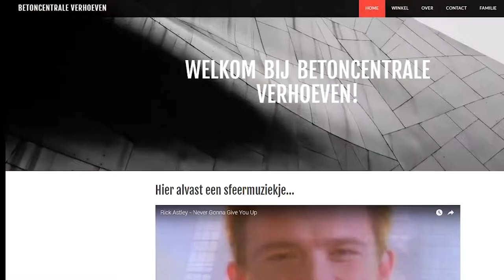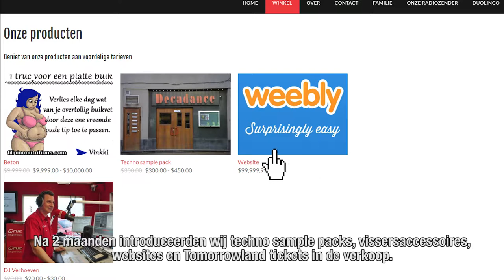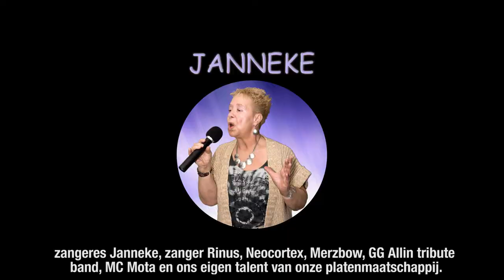Betoncentrale Verhoeven® - Actie Beton4Life 2017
De officiële reclamespot voor de actie Beton4Life 2017 van Betoncentrale Verhoeven.